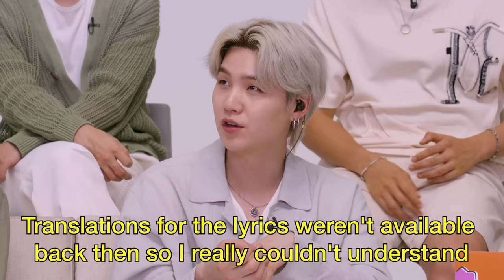BTS Responds to Rumors About Their Fan Base and Potential Stage Names (Extended) | The Tonight Show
Check out this extended version of BTS confirming or denying some burning rumors, like if they really had to share a room or who is the clumsiest band member.